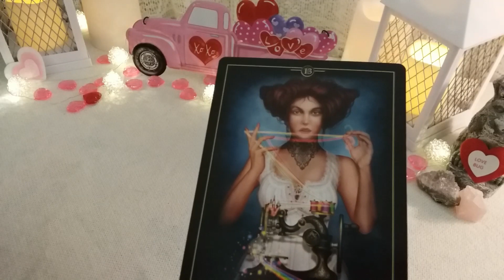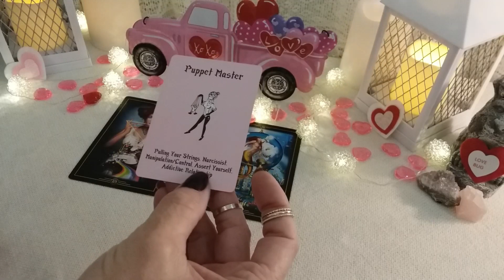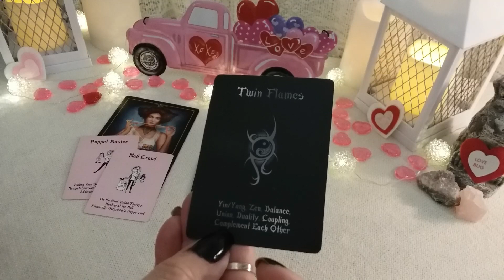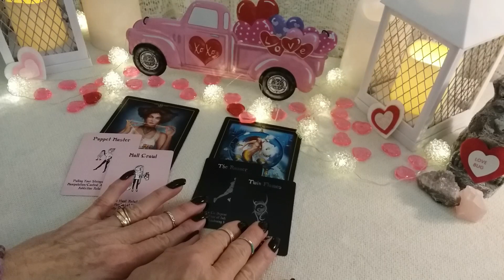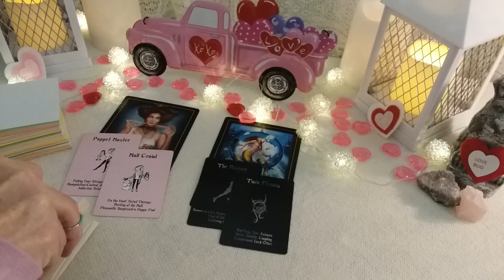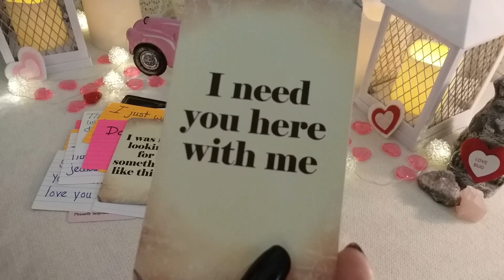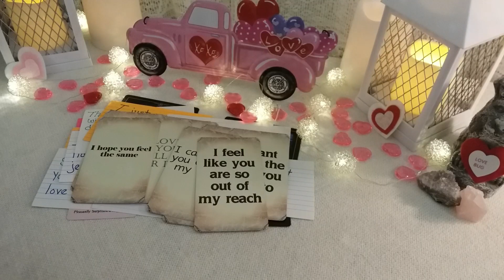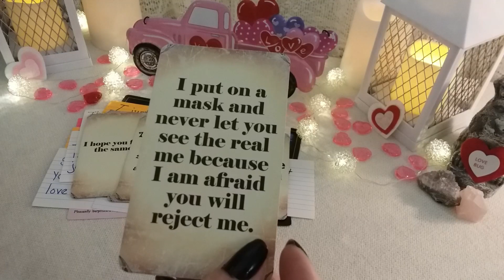♋ CANCER 💜💌 MESSAGE FROM YOUR PERSON! 📬 Timeless Weekly Love Reading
♋ CANCER 💜💌 MESSAGE FROM YOUR PERSON! 📬 Timeless Weekly Love Reading, Soulmates, Twin Flames, Ex, Crush

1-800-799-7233 (SAFE) or  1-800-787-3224 (TTY)